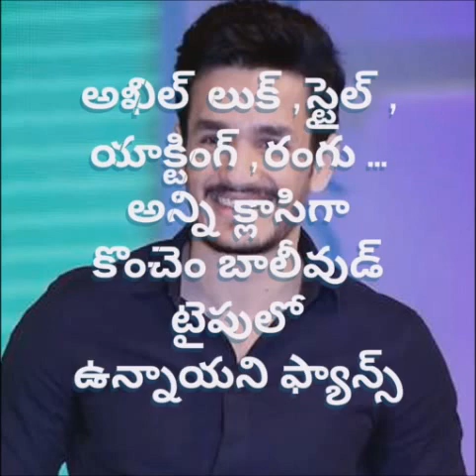Akhil Akkineni second movie conformed|latest telugu cinema news|Hyderabad Express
Watch Akhil Akkineni second movie conformed|latest telugu cinema news on hyderabad express for more latest updates